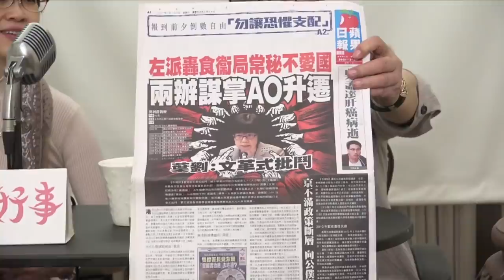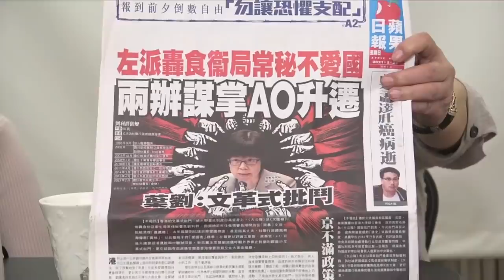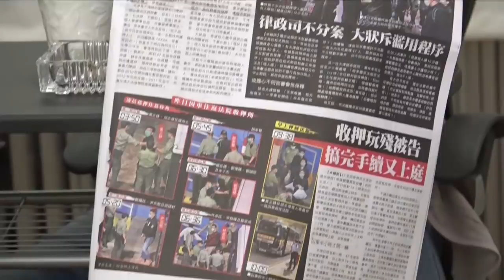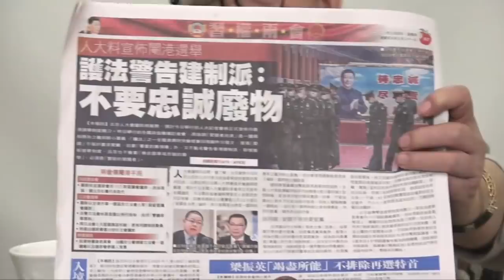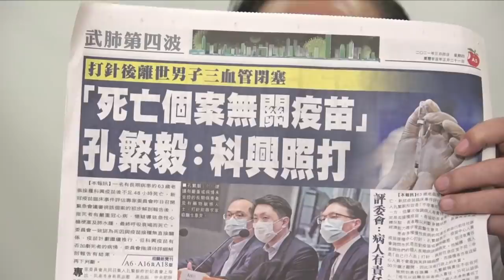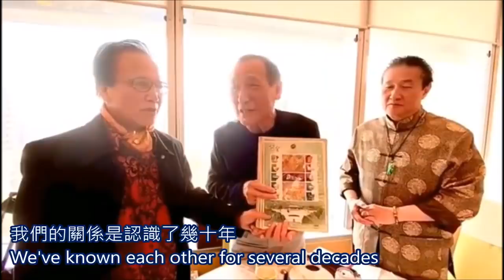郭信差答客問之好人好事 ( 支持中方傳媒批判香港庸官！ ）《上集》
題目：《郭信差答客問》(353) 主持: 郭兆明博士、(Joan)大猫小姐
如何成為大細眧台會員

约見博士時間：
逢星期二,四,六(下午四時至六時)